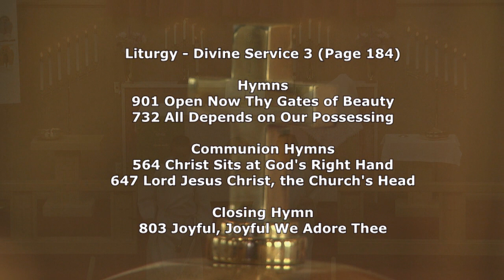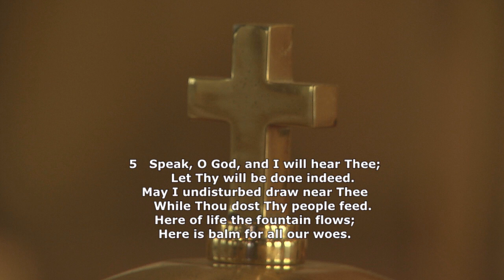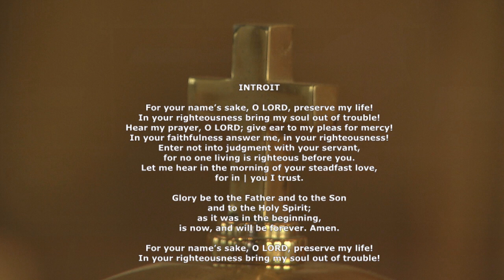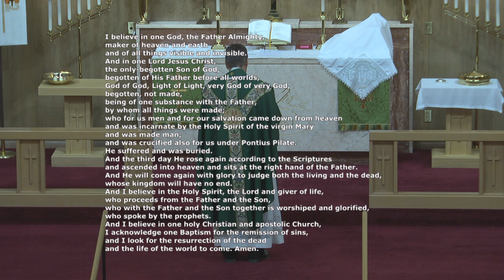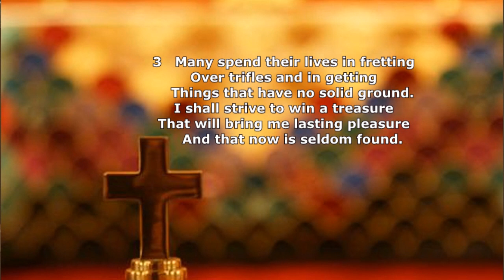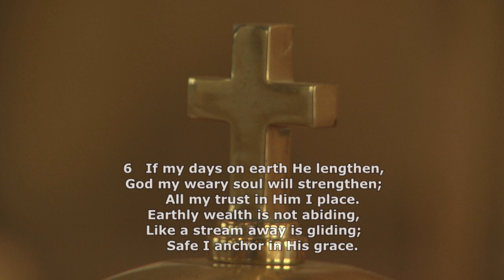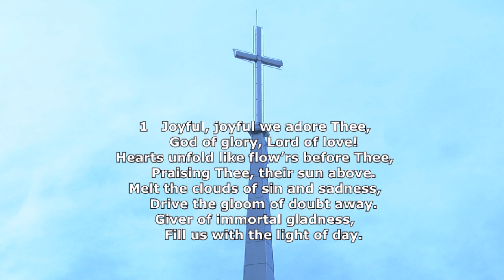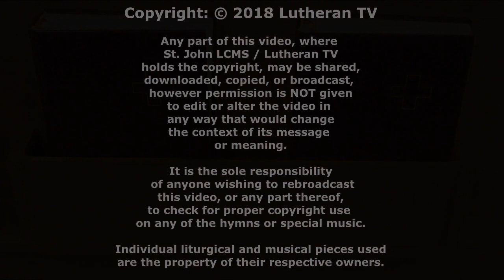Sunday July 15, 2018 - Worship Service